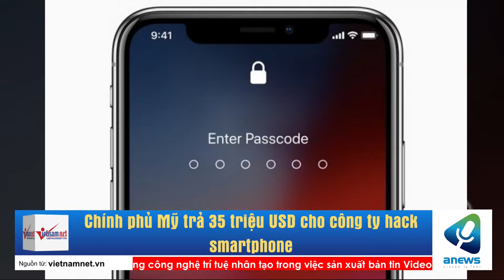Chính phủ Mỹ trả 35 triệu USD cho công ty hack smartphone